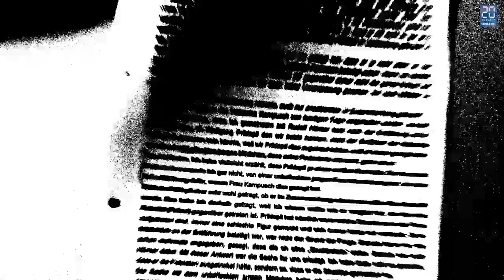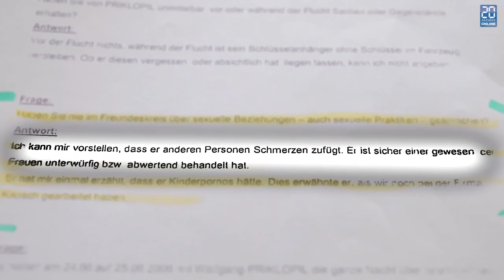Hatte Wolfgang Priklopil einen Auftrag